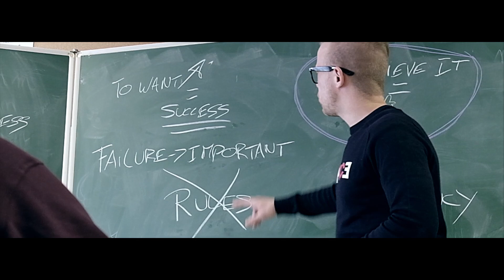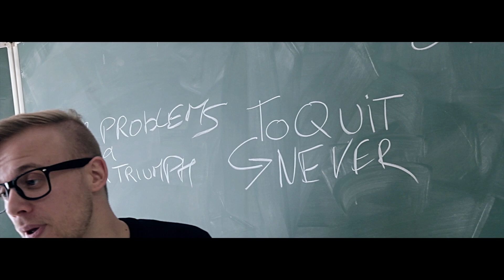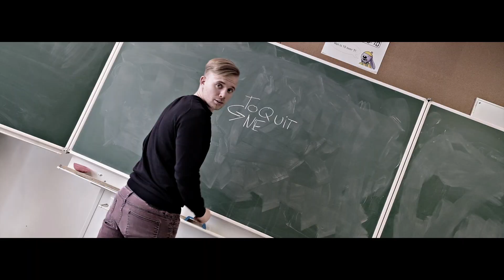PeaKock - TTMS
Music video by Peakock performing TTMS (Talking To MySelf)

instrumental : Sander Den Boer / BYDENBOER
mixing : Peakock
mastering : Lavito Beats
Behind the camera: MiTRo
Directed & edited by: PeaKock